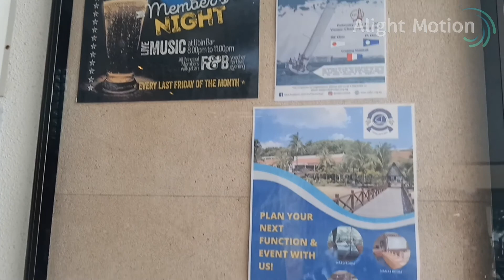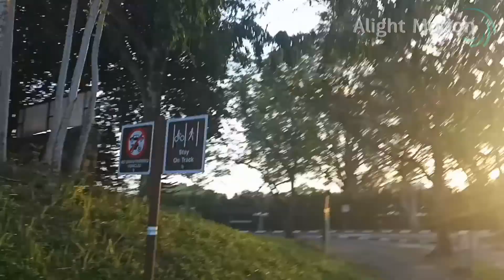Singapore resorts....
Resorts trip in SG..